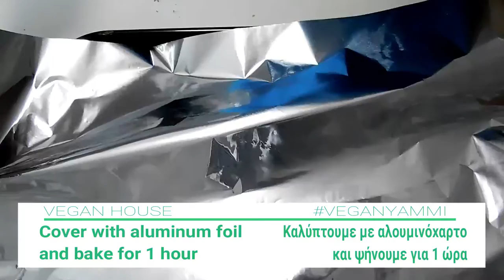Συνταγή : Γίγαντες φούρνου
Recipe🌱❤️👇👇👇👇👇👇👇👇👇👇👇👇👇👇👇👇👇👇
Greek baked giant beans – Gigantes- Γίγαντες φούρνου

Ingredients
500 g giant beans
*Soak the giant beans in a bowl full of water for 12-24 hours
salt
10 g olive oil
2 onion, dry
2 clove(s) of garlic
2 bay leaves
2-3 tomatoes
1 zucchini
300 g water
pepper
1 vegetable cube
1/2 bunch parsley leaves

To serve

parsley
vegan feta cheese
pepper
olive oil
chili flakes
olives
bread

Συστατικά
500 γρ. γίγαντες
*Βάζουμε τα φασόλια σε ένα μπολ με νερό και τα μουλιάζουμε για 12-24 ώρες
αλάτι
10 γρ. ελαιόλαδο
2 κρεμμύδια
2 σκ. σκόρδο
2 φύλλα δάφνης
2-3 ντομάτες
300 γρ. νερό
1 κολοκυθάκι
πιπέρι
1 κύβο λαχανικών
1/2 ματσάκι μαϊντανό

μαϊντανό
vegan φέτα
πιπέρι
ελαιόλαδο
μπούκοβο
ελιές
ψωμί